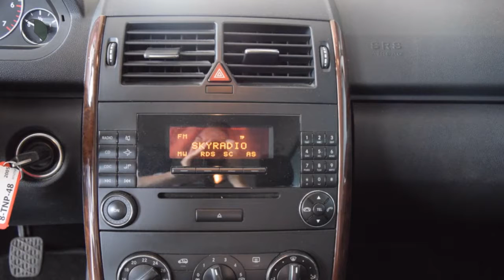Mercedes-Benz A-Klasse 170 ELEGANCE Airco Licht metaal APK 28-03-2018 Inruil mogelijk